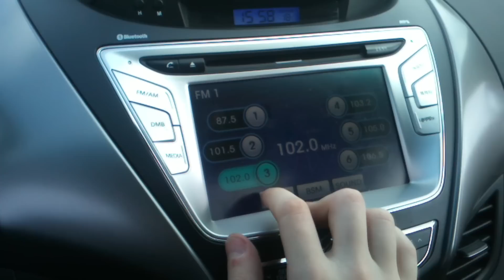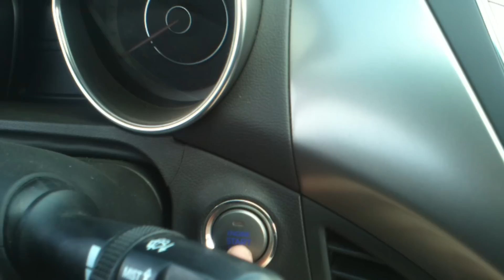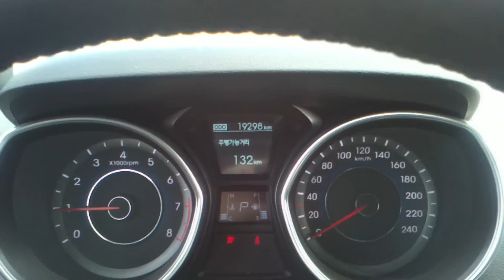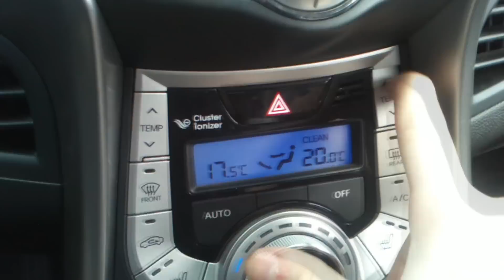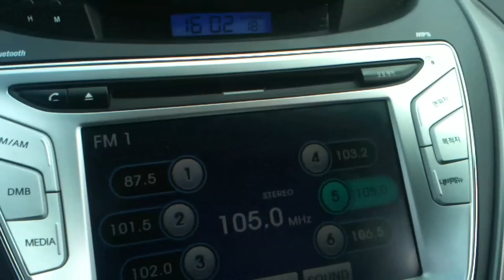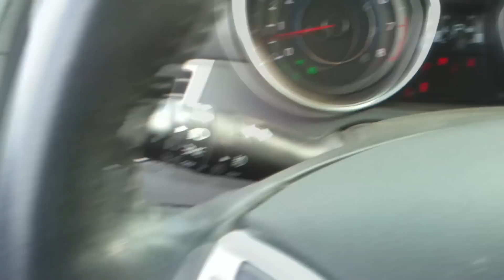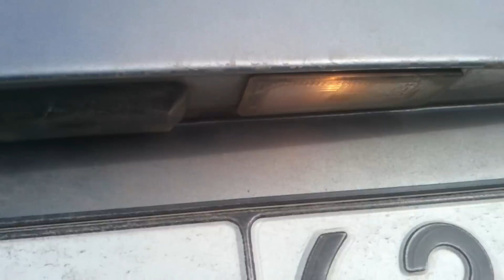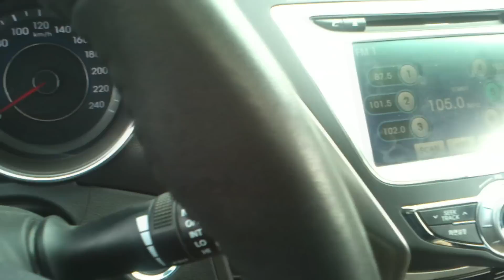Обзор Hyundai Avante 2012